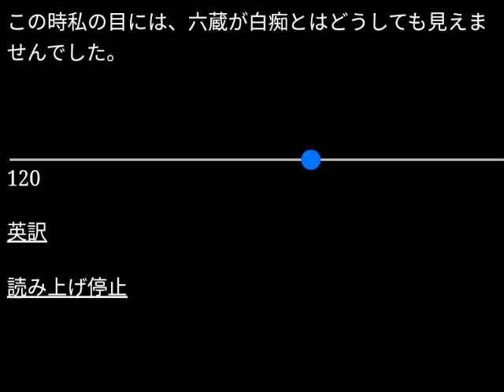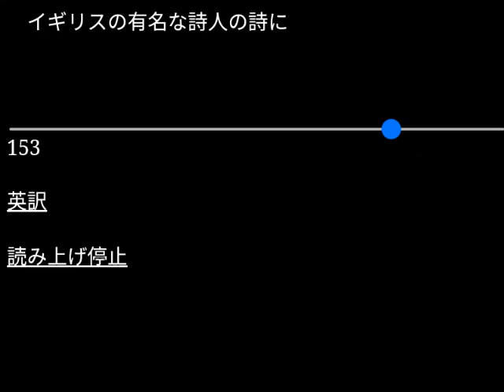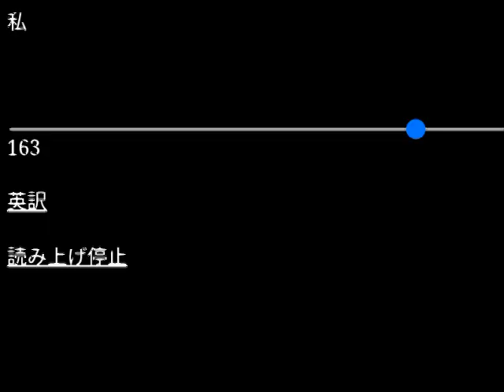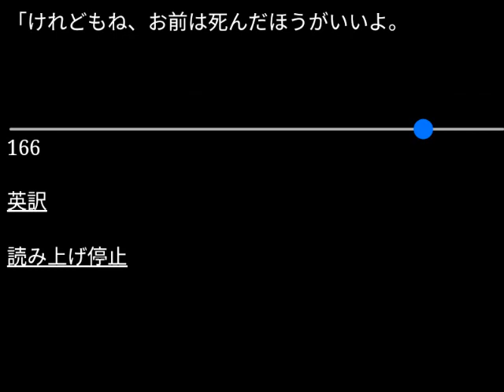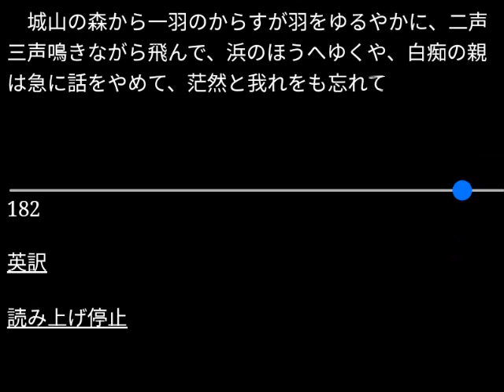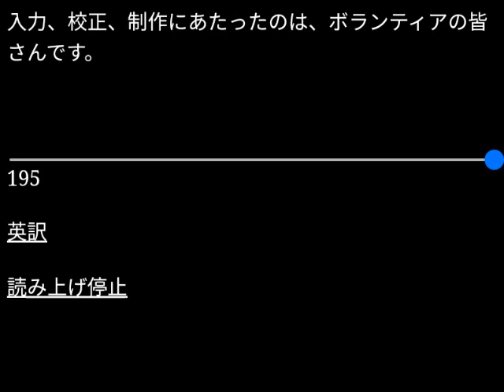【朗読】国木田独歩「春の鳥」（青空文庫）【字幕付】